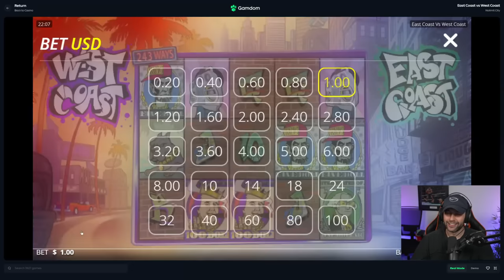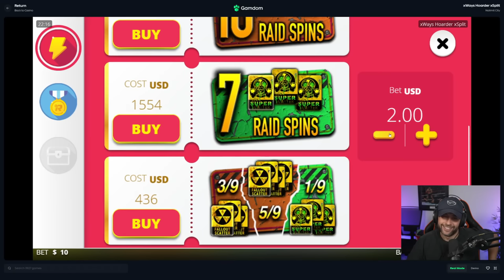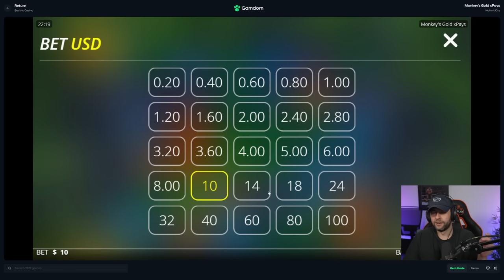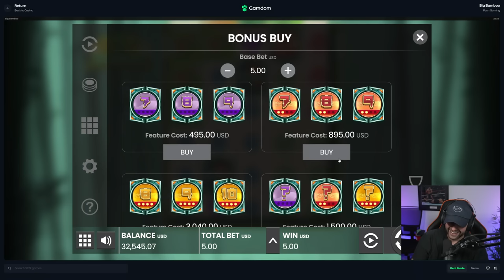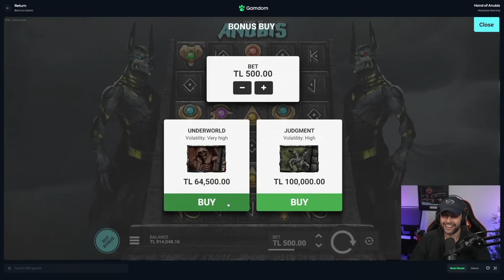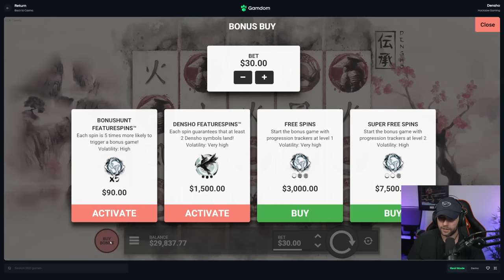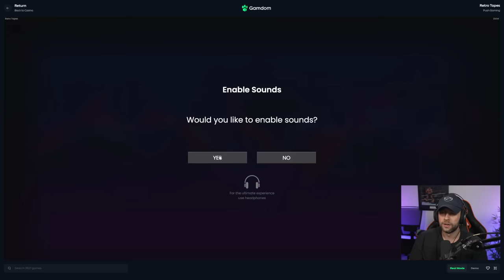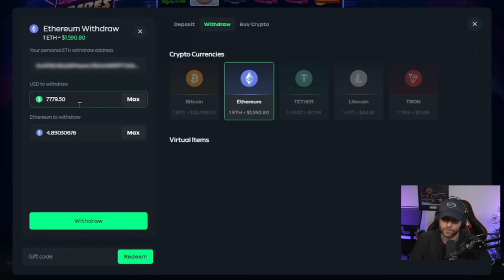LUCKY SUBSCRIBER SPENDS MY $30,000... but he was PREPARED!! (Bonus Buys)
In this video, I picked one lucky viewer from my Discord and let them spend my balance on Gamdom! You know how this goes. They get to do whatever they want with my balance and at the end they get to keep 25% of the remaining balance! Today's guest was super nice and was fun to talk to. I hope you enjoy!